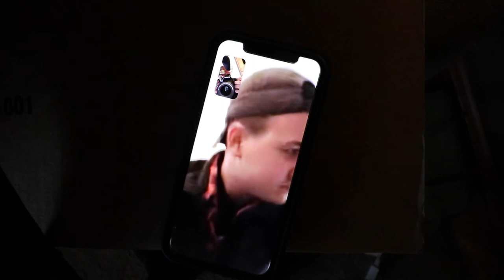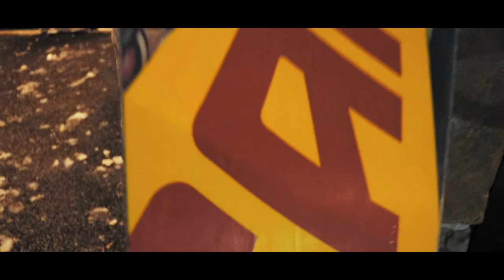First day at Roundtop Mountain 2019 | Gavin Morris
First time back with a new Camera (Canon 80D) and I figured I'd get back on my Youtube grind, lets make 2019 a successful one🤙

Had a free day so me, @AverikRyner, and
@JanAbreu hit the slopes. Jans' first day EVER on a snowboard and he killed it. More content on the way, let me know what y'all think!

~And another banger to go check out!~
-- Mick Jenkins x Isaiah Rashad Type Beat ~ ″SOUL SEARCH_  [Prod. By VERSUS BEATS+AEBEATS]